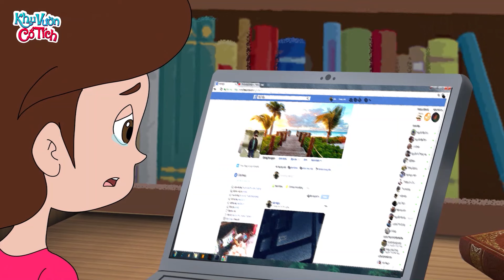CÁ THẦN LỚP MẪU GIÁO - Truyện cổ tích - Phim hoạt hình - Chuyện cổ tích - Tuyển tập phim hoạt hình